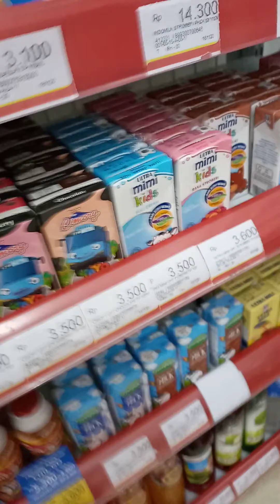SERU BELANJA ADA KECOA NYA